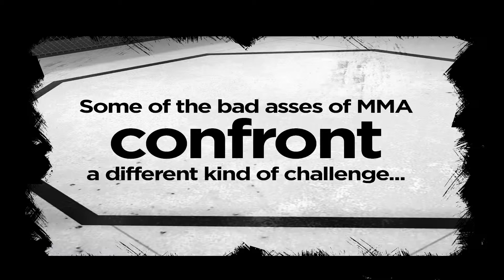PlantvAnimal video 1